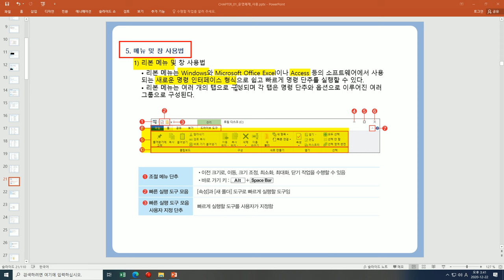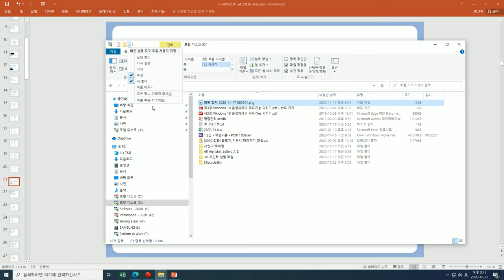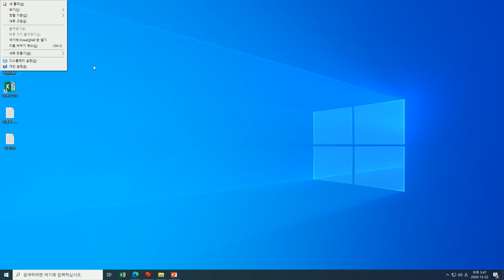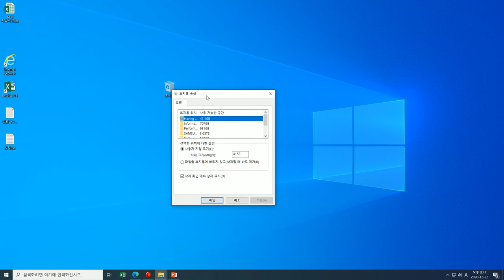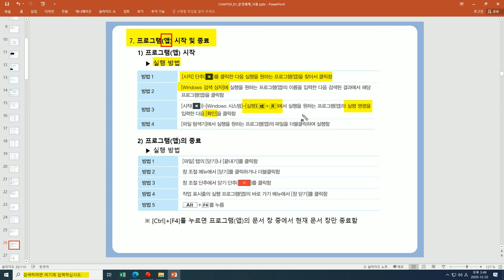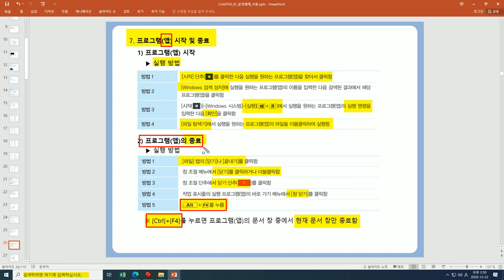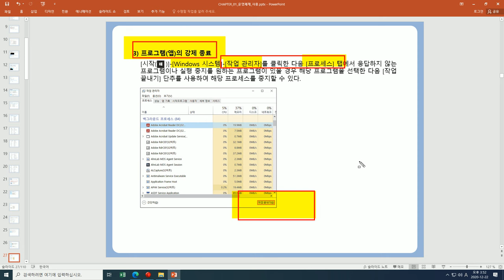[컴퓨터활용능력 1ㆍ2급필기] 컴퓨터일반_Windows의 기초 05